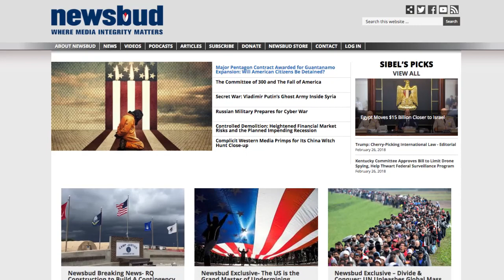Full Force Tyranny: China To Become The Most Powerful Dictatorship Ever?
This week on China Watch, the world cries “tyranny” as PRC moves to abolish term limits for Xi Jinping.  China Watch says, Hmm.  Term limits.  Interesting.  We look at how succession issues are handled in China.  And point out that term limits have brought the United States to the brink of disaster.  How ‘bout that?
We also look at the deadly dance of the regional powers, India and the People’s Republic of China, over Pakistan.
The United States, India, and Afghanistan have pretty much declared open season on Pakistan and there’s all sorts of public economic and diplomatic pressure and covert destabilization operations going on against Pakistan
China’s trying to stay out of the middle of the Pakistan mess.  And that means great power deal cutting between the PRC and India and, maybe, the Chinese playing some footsie with some anti-Pakistan separatist groups.
Matters came out into the open last week over an obscure international organization, the FATF.  You’ll learn what those initials mean, and why they’re important to China’s strategy for South Asia.
And we talk drones.  So pretty…and so deadly.  At the Olympics today, on the battlefield tomorrow.